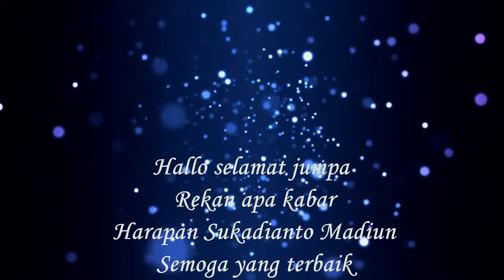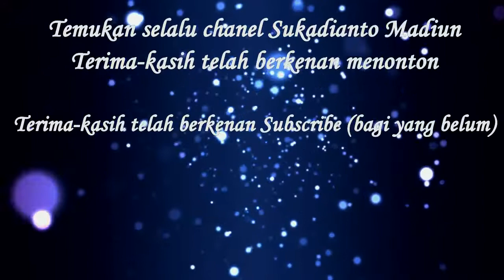MALIOBORONYA KOTA MADIUN_KOLABORASI YOUTUBER MALAM MINGGU_CEWEK CANTIK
Suasana sangat gokilabis, didukung warna-warni lampu yang ada dijalan Pahlawan. Pengunjung begitu rilex menikmati suasana yang ada...simak selengkapnya guys...